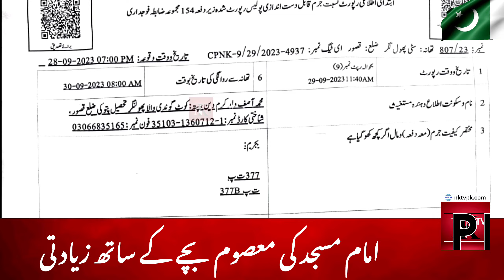A Righteous Servant of Allah or Satan | Imam Masjid Phool Nagar Story | NKTVPK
اللہ کا نیک بندہ یا شیطان | امام مسجد پھول نگر کی کہانی | پھول نگر کی کہانی | این کے ٹی وی پی کے